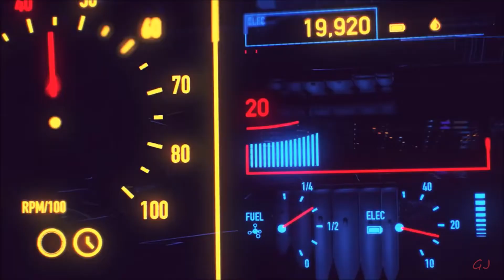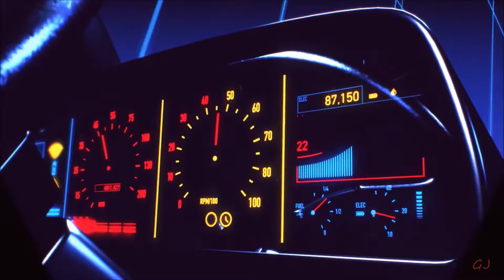Greg Johnson - Into the Night (Music Video) [Original Music]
Music video of the original song 'Into The Night' composed, performed and produced by myself from the demo album 'What May Have Been'.

The clips I edited together in the video are from the youtube channel NewRetroWave. Their channel has a lot of great content so check out the links posted below. This is the first time uploading my original music and hope you all enjoy.

Original Music
Song Title: Into The Night
Artist: Greg Johnson
Album: What May Have Been
Year: 2020